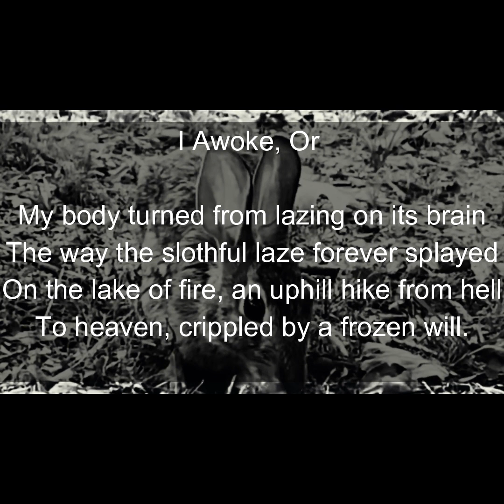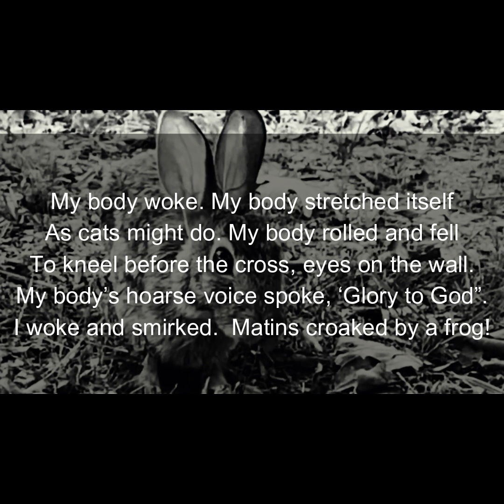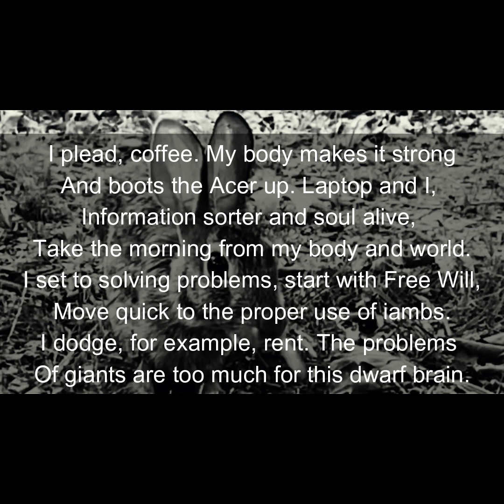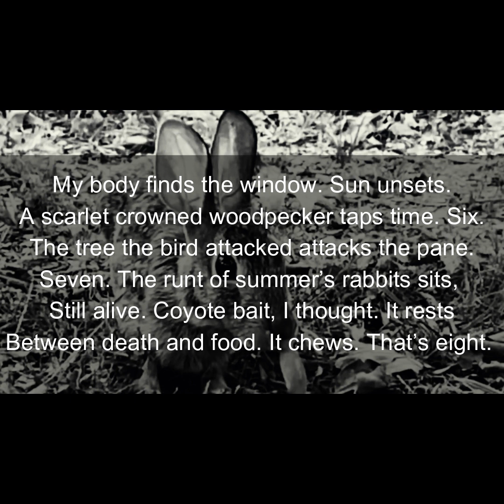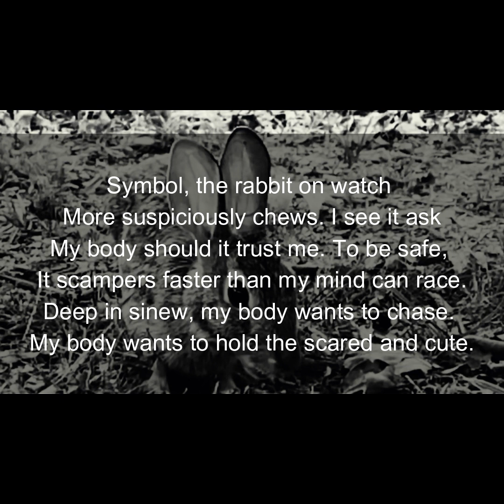I Awoke Or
Aubade of a sort: awaking, praying, getting down to work writing philosophy in a poem, really just distracted. The rule of the body over the rule of the will... Too often the body wins.